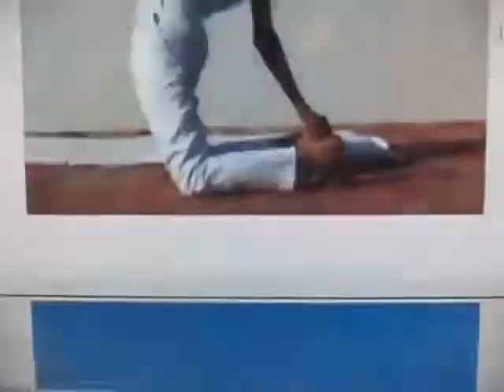,,, YOGA awakens GOD within YOU ,,